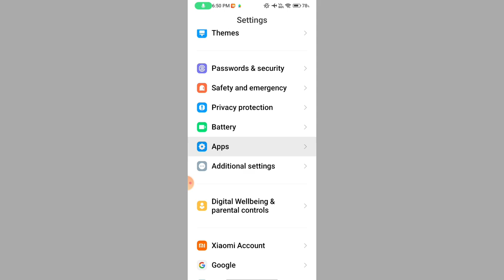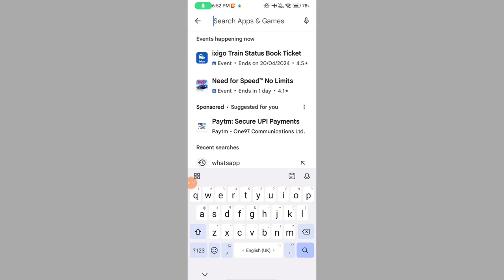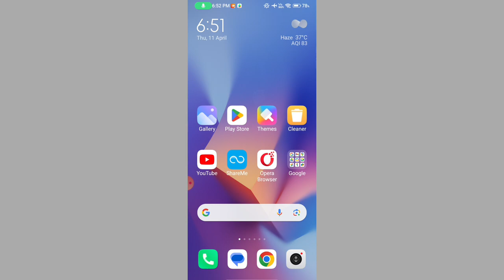Free Fire server busy you are in the queue problem || Free Fire server busy problem solve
free fire server busy problem
free fire server busy problem today
free fire server busy
free fire server busy problem 2024
free fire server busy problem tamil
free fire server busy you are in the queue
free fire server busy you are in the queue problem